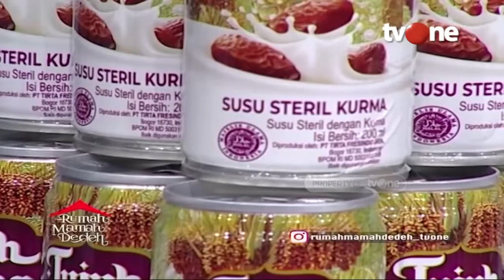Cara Mengajari Anak Perempuan Agar Mau Menutup Aurat | Rumah Mamah Dedeh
Jakarta, religiOne - Cara Mengajari Anak Perempuan Agar Mau Menutup Aurat

Memiliki anak yang saleh dan salehah pasti menjadi impian bagi para kaum muslimin. Dalam islam, anak adalah titipan dari Allah SWT. Maka sebagai orang tua, penting untuk merawat dan memberikan didikan yang baik dan islami kepada sang anak. "Hormatilah anak-anakmu dan perhatikanlah pendidikan mereka karena anak-anakmu sekalian adalah karunia Allah kepadamu." (HR. Ibnu Majah).